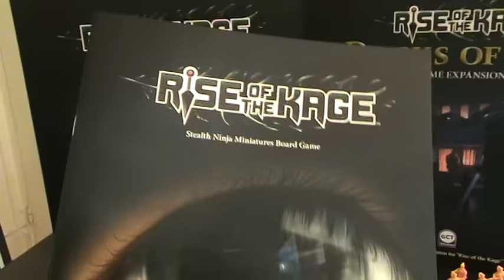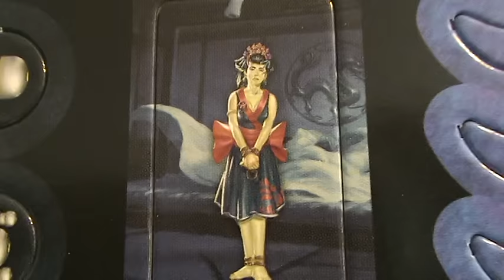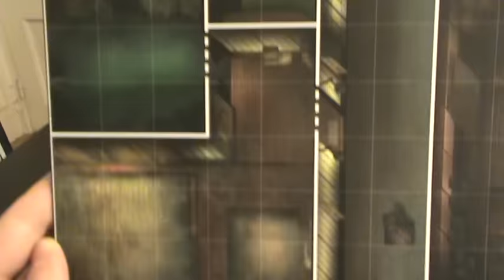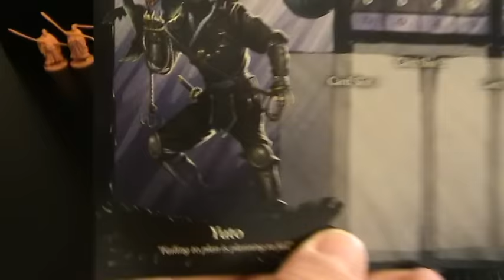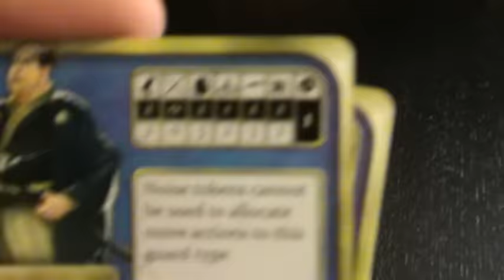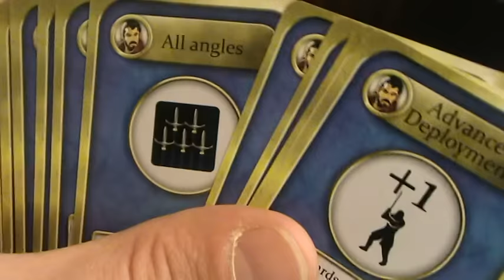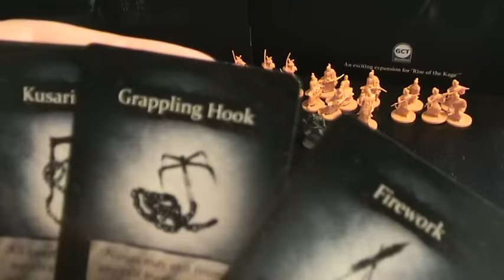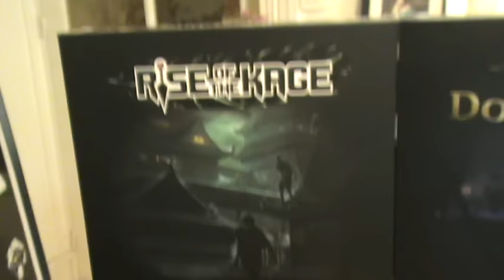RISE of the KAGE Unboxing et figurines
Unboxing à la réception du jeu Rise of the Kage de Gct studio.
Du beau matériel et des figurines tordues.